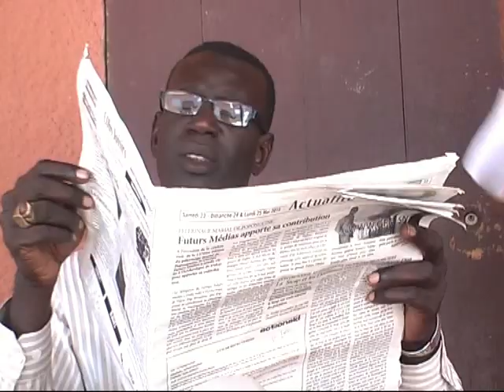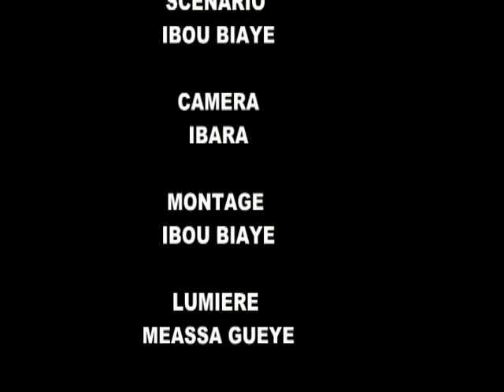BIAYE IBARA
KOORGUI DJIKO AK BOROM une femme envoi son mari payer le facture de l'éléctricité